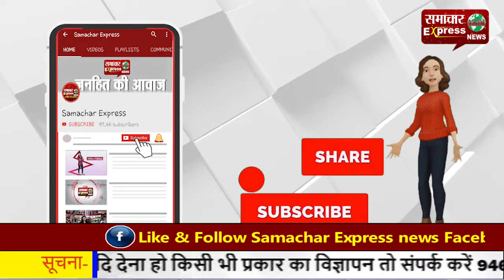दूसरी बार महाभियोग का सामना करने वाले पहले अमेरिकी राष्ट्रपति बने ट्रम्प